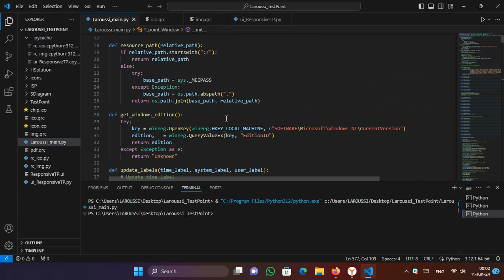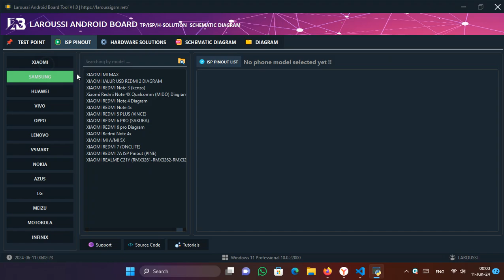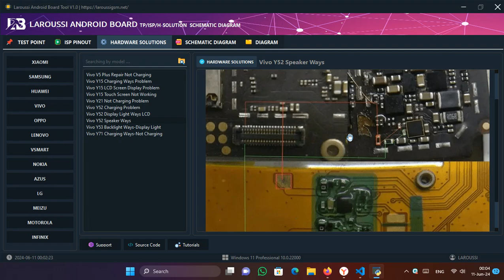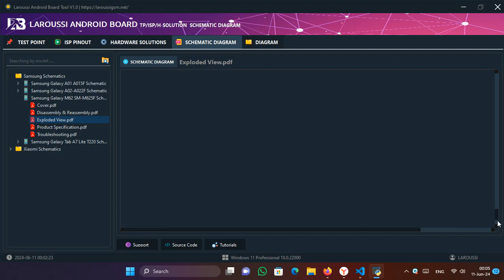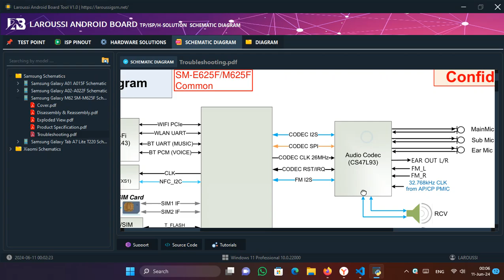Laroussi Android Board V1.1 New Update Soon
✅Next Update Laroussi Android Board V1.1
11/06/2024
What’s New !!!
 🔴SCHEMATIC DIAGRAM
🆕[ Samsung] :
✅Samsung Galaxy M62 SM-M625F Schematics
✅Samsung Galaxy A01 A015F Schematic
✅Samsung A13 SM-A135F Schematic
✅Samsung A22 SM-A225F Schematic
✅Samsung Galaxy A03 Core SM-A032F schematics Diagram
And More …
 🆕[iPHONE] :
✅iPhone-12-Pro-Schematic
✅iPhone 11 Pro Schematic Diagram
✅iPhone 11 Service Schematic Diagram
✅iphone SE N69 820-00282 Schematics & BRD
And More …
🆕[XIAOMI] :
✅ Poco X2-Redmi K30 4G Schematic
✅ Redmi Poco F3 (alioth) Schematic
✅ Redmi8
✅ Xiaomi Mi 10 Lite Schematic
✅ Xiaomi Redmi 8 (olive) Schematic
And More …
 🔴HARDWARE SOLUTIONS  :
 🆕[Oppo] :
✅OPPO A3s Charging Line Supply
✅Oppo A5s Backlight Ways Display
✅Oppo A7 CPH1901 LCD Light
✅Oppo A12 Backlight Ways Display Light
✅Oppo A12 Network Ways-Repair Signal
✅Oppo A15 Display Light Ways
✅Oppo A15 Repair Display Light
✅Oppo A33F Display Light Ways
✅Oppo A33F Speaker Ways
✅Oppo A37 Backlight Way Display Light
✅Oppo A37 Display Light Ways
✅Oppo A37 Network Ways Problem
✅Oppo A37 Power Problem
✅Oppo A37 Ringer Ways Speaker
✅Oppo A37-A37F Not Charging
✅Oppo A37F Ear Speaker Ways Sound
✅Oppo A37F Speaker Not Working
✅Oppo A39 Backlight Way LCD Light
✅Oppo A39 Display Light Ways
✅Oppo A52 Backlight Ways Solution
✅Oppo A53 Charging Ways-Not Charging
✅Oppo A53 Touch Screen Ways
✅Oppo A57 Charging Ways
✅Oppo A57 Display Light Ways
✅Oppo A71 Not Charging
✅Oppo A71 Speaker Ways Solution
✅Oppo A83 Backlight Way-Display Light
✅Oppo A83 Charging Ways Usb
✅Oppo A83 Display Light Ways
✅Oppo F1 Plus Not Charging
✅Oppo F1s Network Problem Solution
✅Oppo F1s Speaker Ways
✅Oppo F3 Plus Not Charging Solution
✅Oppo F5 Display Light Ways
✅Oppo F11 Backlight Ways Solution
✅Oppo Neo 5 (R1201) Display Light
✅Oppo Neo 5 R1201 Charging Ways
✅Oppo R9 Charging Ways Problem
And More …
🆕[Vivo] :
✅Vivo V5 Plus Repair Not Charging
✅Vivo Y15 Charging Ways Problem
✅Vivo Y15 LCD Screen Display Problem
✅Vivo Y15 Touch Screen Not Working
✅Vivo Y21 Not Charging Problem
✅Vivo Y52 Charging Problem
✅Vivo Y52 Display Light Ways LCD
✅Vivo Y52 Speaker Ways
✅Vivo Y53 Backlight Ways-Display Light
✅Vivo Y71 Charging Ways - Not Charging
🆕[Huawei] :
✅ Huawei Honor 9X Display Light
✅Huawei Ascend G6 Microphone
✅Huawei Ascend G610 Charging
✅Huawei Ascend Y221 Speaker
✅Huawei Ascend Y330 Charging
✅Huawei Ascend Y520 Microphone
✅Huawei Ascend Y535 Touch Ways
✅Huawei Ascend Y550 Charging
✅Huawei GR5 2017 Touchscreen Ways
✅Huawei Honor 4C Battery Connector
✅Huawei Honor 4C Charging
✅Huawei Honor 4X Charging Ways
✅Huawei Honor 4X Insert Sim Solution
✅Huawei Honor 4X Not Charging
✅Huawei Honor 4X Touch Screen Ways
✅Huawei Honor 7A Charging Problem
✅Huawei Mate 8 Charging Ways
✅Huawei Mate 8 Power Button
✅Huawei Mate 10 Lite RNE-L21 Display
✅Huawei MediaPad T1-A21L Charging
✅Huawei Nova 3 Backlight Ways
✅Huawei Nova 3i (INE-LX2) BackLight Ways
✅Huawei P8 Lite Charging Ways
✅Huawei P8 Lite Sim Card Not Working
✅Huawei P8 Lite Speaker Ways Ringer
✅Huawei P8 LiteDisplay Light Ways
✅Huawei P9 Not Charging Problem
✅Huawei P20 Lite Mic Problem
✅Huawei P30 Lite Display Light
✅Huawei P30 Lite Not Charging
✅Huawei Y3 (2017) Backlight Way
✅Huawei Y3 (2017) Charging Ways USB
✅Huawei Y3II Touch Ways
✅Huawei Y5 (2017) Charging Ways
✅Huawei Y5 II Backlight Ways Display Light
✅Huawei Y5 Prime Touch Screen Ways
✅Huawei Y5p Backlight Ways LCD Light
✅Huawei Y6 Prime (2018) Charging Problem
✅Huawei Y6 Prime (2019) Backlight Ways
✅Huawei Y6 Prime (2019) MRD-LX1F USB
✅Huawei Y6 Prime 2018 Charging Ways USB
✅Huawei Y6 SCC-U21 Display Light
✅Huawei Y6II (CAM-L21) Charging
✅Huawei Y6II Backlight Ways Touchscreen
✅Huawei Y7 (2019) Charging Problem
✅Huawei Y7p Backlight Ways Display Light
✅Huawei Y9 (2018) Backlight
✅Huawei Y9 (2018) Not Charging
✅Huawei Y9 (2019) Speaker Ways
✅Huawei Y9 2019 (JKM-LX1) Power Button
✅Huawei Y9 Prime 2019 Charging Problem
✅Huawei Y9 Prime Display Light
✅Huawei Y9 Prime Touch Screen Ways
✅Huawei Y221 Charging Ways
 🔴TEST POINTS :
🆕[Samsung] :